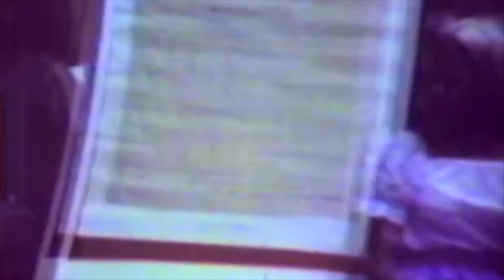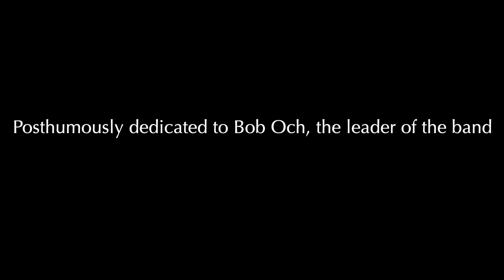MARCH IN TIME at MARVIN BEACH V.2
A march of half a century back through time, to Marvin Beach in E. Norwalk, Connecticut.